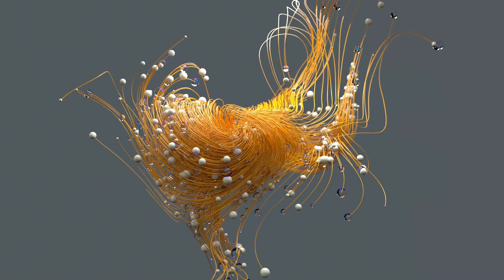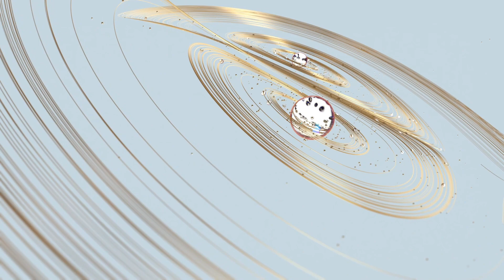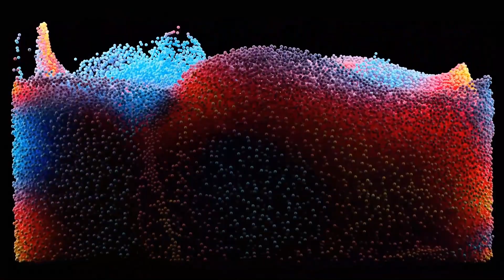Shroom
Electronic music composition 1978
Joe Gurzenda-Keyboards-Writer-Producer-Audio Engineer
EML EletroComp 200 synthesizer
TASCAM 40-4 1/4" 4-Track Reel to Reel Tape Recorder